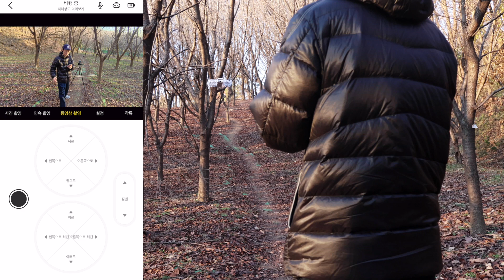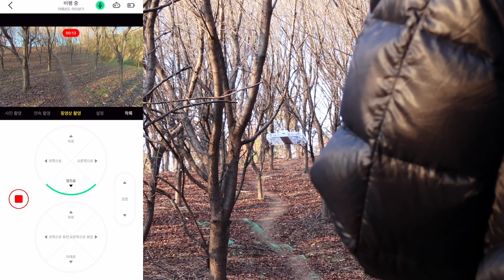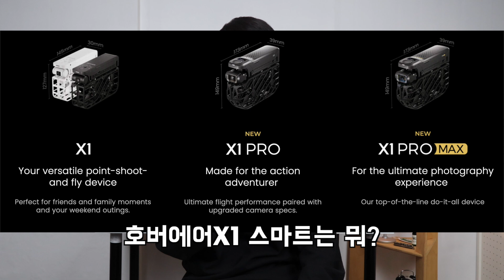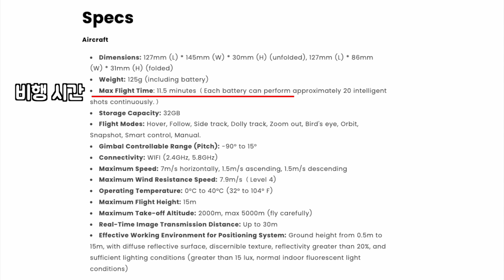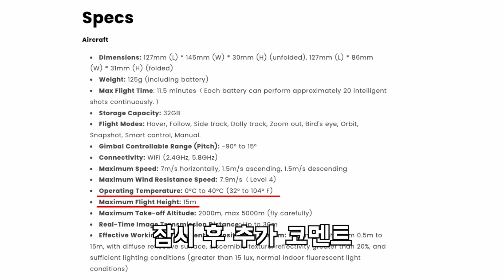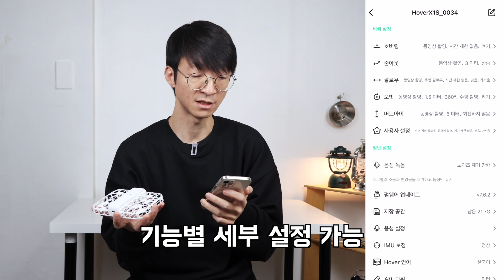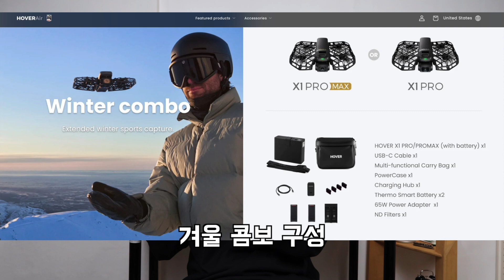이런 드론이 나오다니 오래 살고 볼일 - 호버에어X1 스마트 | 아웃도어테크토크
99g 무게의 드론입니다.
장난감 아니고요!
2.7K 촬영이 되는 유튜버에게 아주 유용한 촬영용 드론입니다!!

AI 촬영 드론으로 이 드론과 핸드폰만 있으면 아주 다양한 촬영이 가능했는데요.
진짜 이제는 얼마나 더 작아지고 똑똑해지려나 무서울 정도네요.

백패킹 캠핑을 하면서 혹은 여행을 떠날 때 아주 유용할 것 같은
캠핑(?) 장비라고 우겨보면서 :)

오랜만에 아웃도어 테크 토크로 이 친구를 소개해 봅니다.

📌 유튜브 CC 자막을 켜고 보시면 좀 더 편안하게 시청이 가능하실 것 같습니다.

※ CC 자막은 AI 영상 편집기 Vrew로 제작한 영상입니다.